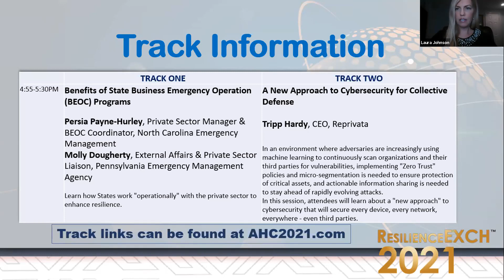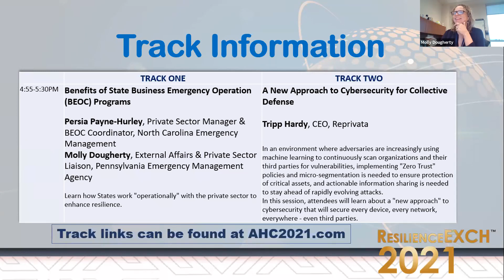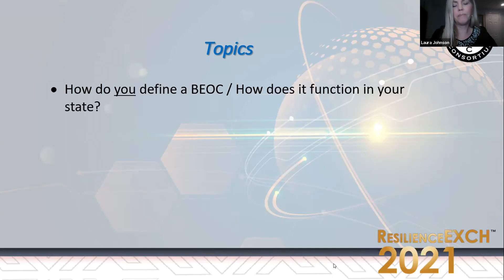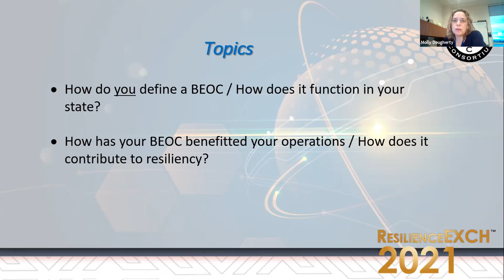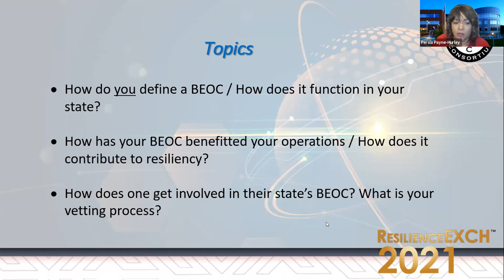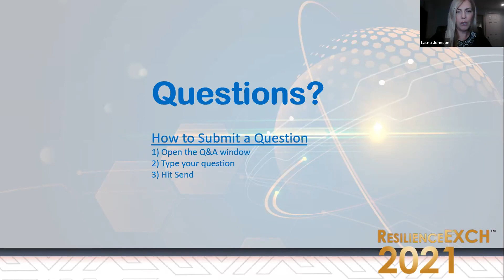Benefits of State Business Emergency Operation (BEOC) Programs